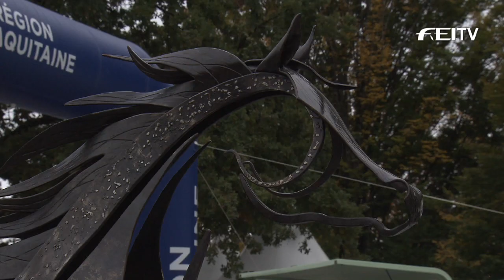Dressage Day 2 - News - Les 4 Etoiles de Pau - FEI Classics™ Eventing 2015/16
Germany's Michael Jung fills both the first and second places following the second and final day of dressage at the FEI Classics™  Les 4 Etoiles de Pau. The triple European Champion took the lead overnight, but today he bettered yesterday's performance with a 34.5 on the gelding Halunke FBW. Great Britain's Emily King sits in third as she makes her 4* debut. But it could all change tomorrow... Join us for equestrianism’s extreme sport, the Cross Country, at 13:50 CEST live on FEI TV.